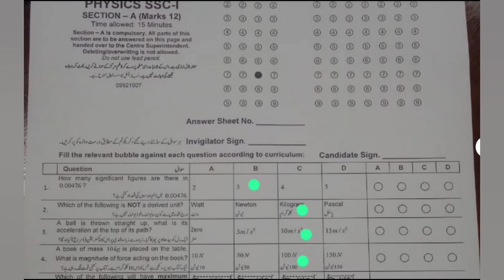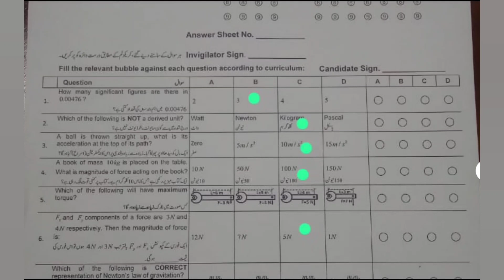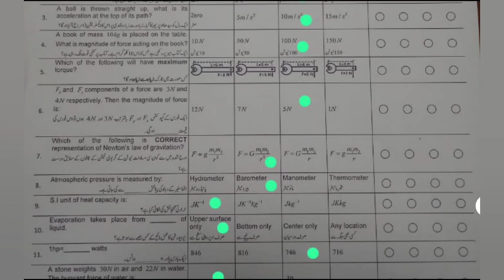Mcqs Answer Key - fbise class 9 physics paper 2023 - physics class 9 paper 2023 - fazal academy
9th Physics MCQs Answer Key Fbise Exam 2023|Solved MCQs Physics Paper 09th FBISE 2023

class 9 federal board physics paper 2023 - physics class 9 federal board paper 2023 - fazal academy

fbise class 9 physics paper 2023
physics paper 2023 class 9
federal board class 9 physics paper 2023
physics class 9 paper 2023
physics paper 9th class 2023
9 class physics paper 2023
physics board paper 2023 solution class 9
physics class 9 board paper 2023
physics paper 2023
class 9 physics final exam question paper 2023
class 9 physics federal board
9th class physics paper 2023 final exam
physics paper solution 2023
9th class physics paper 2023
fazal academy
fazal academy physics
fazal academy class 9
physics class 9 federal board paper 2023
mcqs answer key physics paper 2023 class 9
class 9 federal board physics paper 2023
class 9 physics paper 2023

Thanks
Regards: